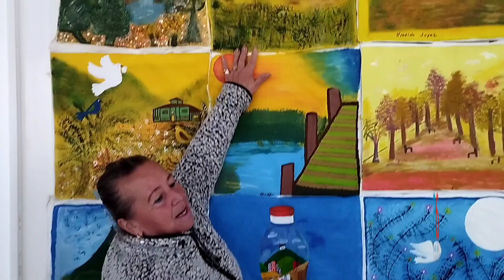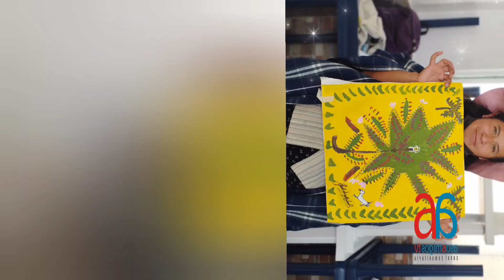Grupo Adulto Mayor Barrio Los Laches presentes "Convocatoria Mural Más Grande de La Historia"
😉🌹Grupo Adulto Mayor del Barrio Los Laches, se unieron y participaron en esta gran convocatoria realizada por el pais de México, grandes obras y lindas historias, con la colaboración de Juanita maestra de Idartes🌹😉